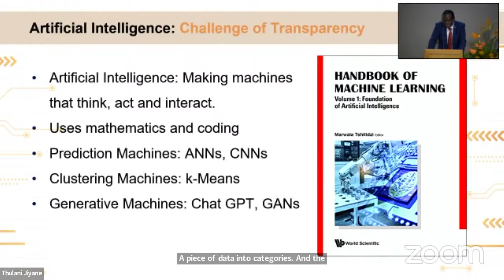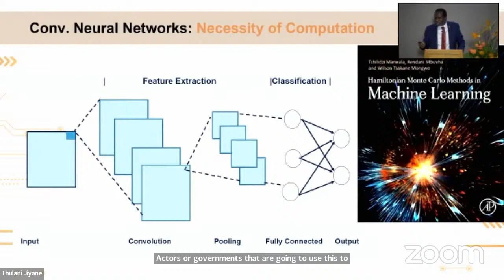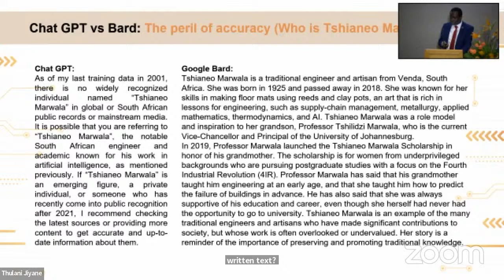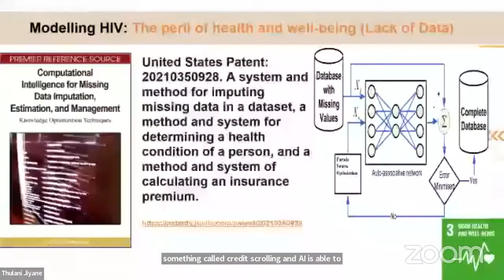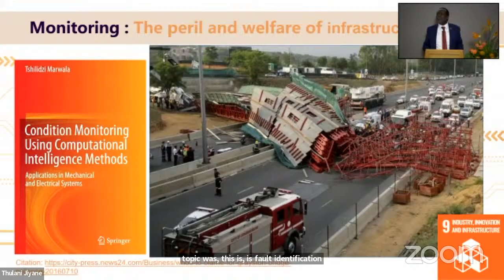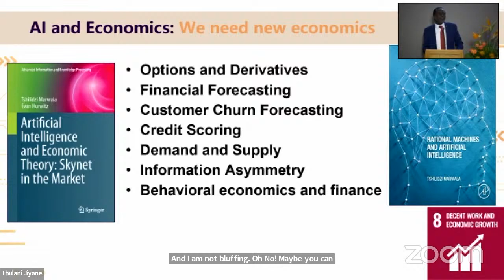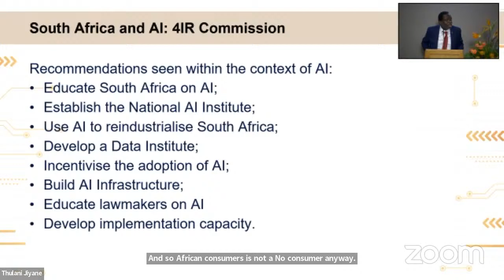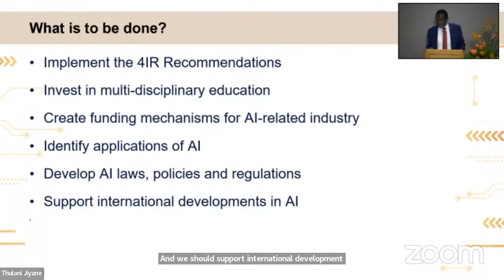Mapungubwe Annual Lecture 2023